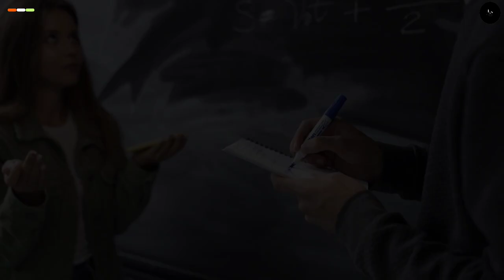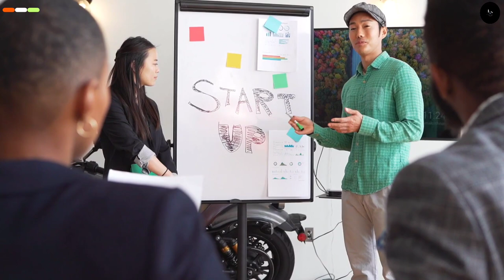Why Indian Army's New Rifle is Deadliest in Asia?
🎥 Check out this captivating YouTube video that delves into the Indian Army's recent upgrade to the formidable AK203 assault rifle, replacing the old INSAS and AK47. Discover the fascinating history of the AK47, its global impact, and its crucial role in the Vietnam War and counterinsurgency operations in Jammu Kashmir, India. Learn about the exciting joint production between India and Russia in Amethi, Uttar Pradesh, and how this venture will export the AK203 to other nations. Uncover the chilling truth about the AK's deadly reputation, which has left a profound mark on human history, surpassing even the devastation of the atomic bombs in Hiroshima and Nagasaki. Don't miss this thought-provoking exploration of the AK203's significance in modern warfare and its far-reaching consequences on the world stage. Hit the play button and dive into this riveting exploration now!

YOUR QUERIES -
Top 10 Best Military Rifles Around the World
10 BEST ASSAULT RIFLES IN THE WORLD OF THE YEAR 2023
10 Best Assault Rifles in The World 2023
Top 5 Deadliest Assault Rifles Of 2023
Top 10 Best Assault Rifles 2022
PUBG Guns In Real Life
Top 5 Must-Own Guns
The M4 Carbine: The Rifle That Refuses to Die
10 Most Powerful GUNS in the World in Action
The US Army's new Service Rifle The SIG SPEAR/ NGSW XM5
10 Most Powerful Sniper Rifles In The World
Top 8 CRAZIEST Israeli Weapons
Assault Rifles Used By Indian Army & Special Forces In Hindi
Ten Most Popular Guns Used By Indian Army
TOP 10 Guns -Used by Indian Army
Deadly Weapons of Indian Army
Top 10 Deadliest Weapons Of The Indian
Special Forces - Indian Special Forces
Indian Military Power The HIGHEST BATTLEFIELD controller
What Happened to Russia's New AK-12
How an AK-47 Works
AK-47 Christmas
Ak-47 Full Auto fire
10 KALASHNIKOV mas MODERNOS del Mundo
Ak restoration gun restoration  ak 47 restore
Evolution of AK-47 Rifle
Biggest Imported AIR GUNS COLLECTION in INDIA
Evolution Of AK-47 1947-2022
AK-12 5.45mm Kalashnikov assault rifle
The Rifle That Changed The World
Shooting AK47 for the first time
AK-47 VS AK-104
The AK-105 The Russian Alpha AK
FPV Drone Fly In Rear Door To Destroy BMP-2
Ukrainian Special Maritime Forces capture
convicted Russians who were fighting for
reduced sentences
Major Anuj Sood मरणोपरांत Shaurya Chakra से सम्मानित Gallantry Awards 2021
Agnipath Scheme में हो सकता है बोहोत बड़ा बदलाव Agniveer Rajnath Singh Indian Army
how to make a smoke boom without
kno3 / with marches
AK 203 Explained: दुनिया के सबसे खतरनाक राइफल भारत में बन रही, आप खरीद सकते है?